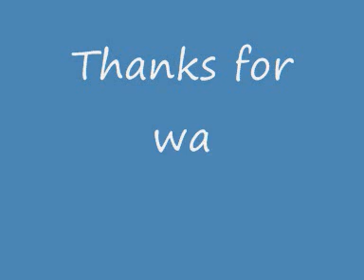Yu-Gi-Oh! World Championship 2007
me vs two level 4 duelists. Enjoy, rate and comment =D